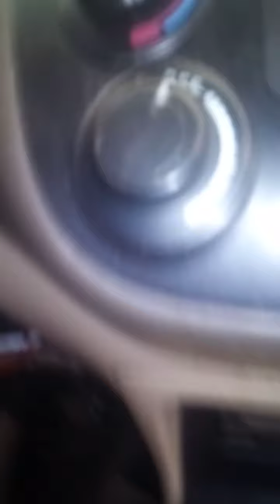Driving around DeKalb junction NY Amish country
Just driving with Amish and rainbows